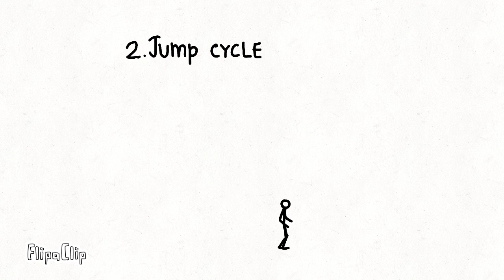Run and Jump cycle Stickman demo (flipaclip animation )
Basic stickman animation learning part 2.its a simple animation demo of run cycle as well as jump cycle also.